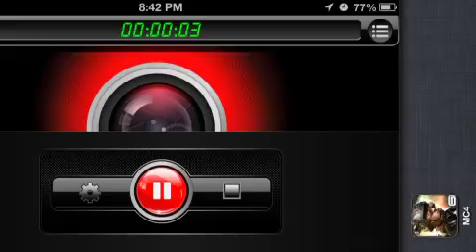MODERN COMBAT 4 : ZERO HOUR PRESTIGE #9